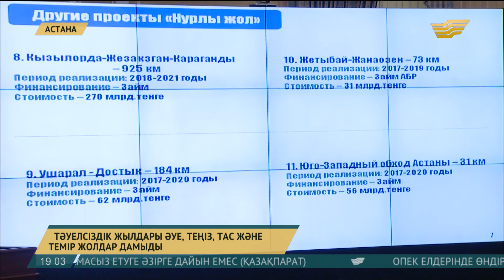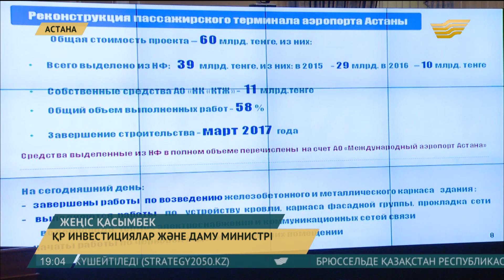Б.Сағынтаев қазақстандық автожолдардағы ірі ЖКО-лардың себебін анықтауды тапсырды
Үкімет отырысында есеп берген Инвестициялар және даму министрі осылай деді. Жеңіс Қасымбектің айтуынша, жолдың жалпы ұзындығы – 2787 шақырым.  Әзірге соның 2028 шақырымы төселген.

Жұрағат Баман, тілші

-Шығыс пен батысты, оңтүстік пен солтүстікті жақындатып, мыңдаған шақырым жол салып жатырмыз. Ұлы Жібек жолын жандандырудамыз. Осылайша алыстағы елдермен алыс-берісті жеңілдетіп, экономикамызға қосымша кіріс әкелмекпіз. Бүгінгі Үкімет отырысында бұл мақсат қаншалықты іске асып жатқандығы сөз болды.

Тындырылған шаруа аз емес. Мәселен, 2015 жылы автожолдар құрылысы мен реконструкциясына 178 миллиард теңге бөлінген. Нәтижесінде қаржы толық игеріліп, 456 шақырым жол салынды.

Ал ағымдағы жылы бұл мақсатқа бюджеттен 151,3 миллиард теңге қарастырылған.

Жыл аяғында 920 километр тасжол қолданысқа беріледі деп күтілуде. Олар «Астана – Теміртау», «Алматы – Қапшағай», «Көкшетау – Петропавл», «Бейнеу – Шетпе» автожолдары. Мемлекеттік бағдарлама шеңберінде орталық пен өзге аймақтарды байланыстыратын жобалар да іске асады.

Қуандық Бишімбаев, ҚР Ұлттық экономика министрі

-«Шұғыла» қағидаты бойынша Астананы аумақтармен байланыстыратын автожол желісін құру үшін 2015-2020 жылдары аралығында «Нұрлы жол» бағдарламасы аясында 6,7 мың шақырым тасжолдар салынатын болады. 2015 жылғы қаражат толық игерілді. Қалған бағыттар бойынша жұмыс жоспарлары мерзімінде жүріп жатыр.

Ірі жобалардың бірі – «Батыс Еуропа – Батыс Қытай» транзит дәлізі. Ұзақтығы 2787 шақырым жолдың бүгінде 2028 километрі дайын. Нәтижесінде ГРАФИКА Тараз-Алматы учаскесі мен Шымкенттен Ресей шекарасында орналасқан Орынборға дейін жол ашылған. Жыл аяғына дейін Алматы-Қорғас тас жолының 304 шақырымы, Шымкент-Ташкент аралығының 100 километрі және Жамбыл облысы мен шымқаланы байланыстыратын 81 шақырым жол құрылысы аяқталады. Министр өзге бағыттар жөнінде де айтты.

Жеңіс Қасымбек, ҚР Инвестициялар және даму министрі

-Петропавл-Ресей шекарасы учаскесі – 68 шақырым. Қайта жаңғырту жұмыстары келесі 2017 жылға жоспарлап отырмыз. «Жетібай-Жаңаөзен», «Үшарал-Достық», «Астана-Оңтүстік» батыс айналма жолы жобалары займ есебінен жүзеге асырылады. Бұл жобаларды бастау 2017 жылға жоспарланып отыр.

2020 жылға дейін транзит әлеуетін жылына 25-тен 88 млн тоннаға көтеру үшін Боржақты Ерсай және Алматы-Шу теміржол желісі салынып жатыр. «Самұрық Қазына» ұлттық қоры қолға алған жобалар ішінде Қытай мен Оңтүстік Шығыс Азия мемлекеттері жүктерін Кәрі құрлыққа жылдам жеткізетін «Құрық» порты да бар. Аталған екі жоба жыл аяғында тәмамдалады.

Өмірзақ Шөкеев, «Самұрық-Қазына» ҰӘҚ» АҚ басқармасының төрағасы

-Шу-Алматы арасындағы екінші теміржол – 19 миллиард теңге. Бұл өзінің кестесі бойынша салынып жатыр. Нәтижесінде биылдың өзінде 110 шақырым жаңа теміржол іске қосылады. Тасымалдау көлемі 6 миллион тоннаға көбейеді. Екіншісі мынау – құрық портындағы паром кешені. Биылғы желтоқсан айында кешеннің бірінші пусковой комплексі іске қосылатын болады.

Теңіз, тас және теміржолдардан басқа әуе қатынастары да кеңейіп келеді. «Нұрлы жол» бағдарламасы аясында осыдан екі жыл бұрын Астанада жаңа әуежай терминалының құрылысы басталған-ды. Ол да көп күттірмей қолданысқа беріледі.

-Жаңа терминал құрылысы мен ұшып-қону жолағы реконструкциясына 60 миллиард теңге бөлінген. Бұл қаржы толықтай келер жылдың наурыз айында игеріледі. Яғни құрылыс та сол мезгілде бітеді.

Жалпы «Нұрлы жол» бағдарламасы аясында 2015-19 жылдары 17 жоба іске асыру көзделген. Оның 16-сы көлік саласына бағытталғанын ескерсек, елдің алдағы бес жылдық межеге ұстанған экономикалық бағытын түсіну қиын емес.

Авторлары: Жұрағат Баман, Қанат Әбілдин